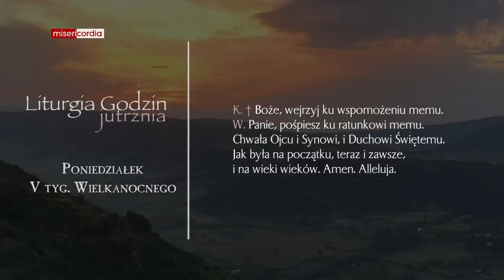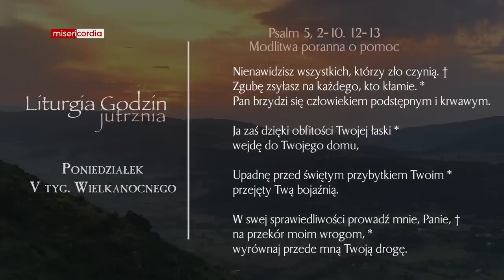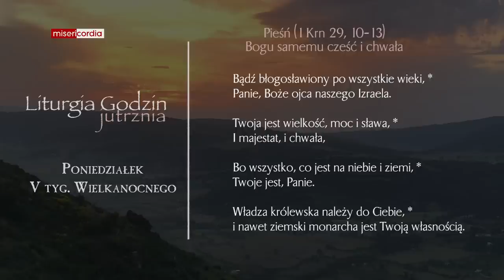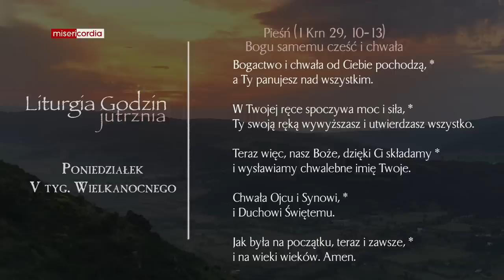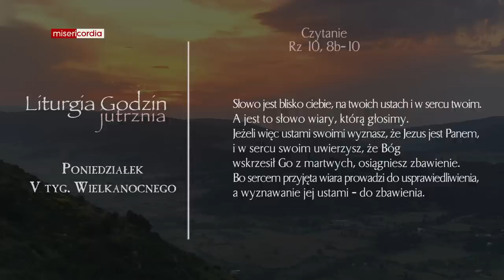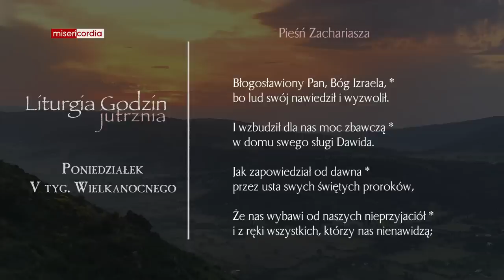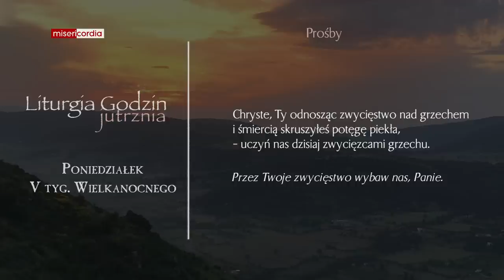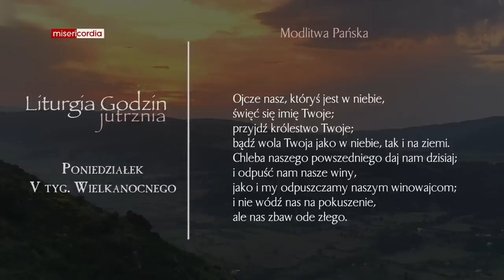Liturgia Godzin | Jutrznia | Poniedziałek, V tyg. Wielkanocnego